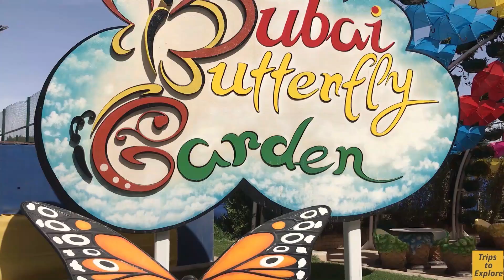Dubai Butterfly Garden || 2020 || Dubai Trip - Day3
Dubai Butterfly Garden is the world’s largest and region’s butterfly garden featuring 15,000 butterflies of around 26 kinds. Dubai Butterfly Garden is an indoor garden which has ten domes and the destination gives you the opportunity to see beautiful butterflies and gives you an insight into their world.

Here you will be made to understand how butterflies evolve through each stage and so is a good learning opportunity for everyone. If you are travelling with kids this destination is a must visit.

There is separate entrance and ticket for Dubai Butterfly Garden and Dubai Miracle Garden.